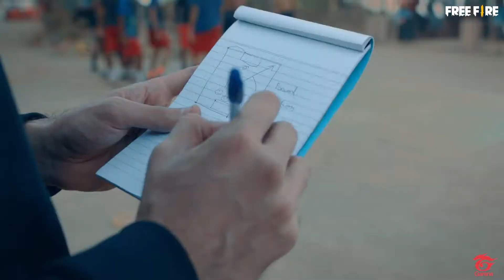Operation Chrono Song - Be The Legend Song Released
Hello Guys,
I hope you all liked my video...
It is a gaming channel...

You can be my friend in free fire...